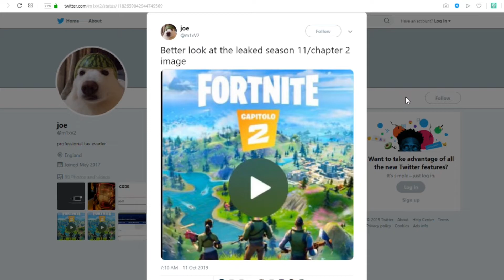FORTNITE SINHALA IWARAAAIII ???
අද ගෙනාවේ  fortnite.. vid only for fortnite vetern fans only..
fortnite වල අවසානයද ???  live event - 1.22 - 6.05
leaks ,new season, live event ගැන කතා කරමු

Played on HIGH settings

PENTIUM G4560 3.5GHz
8GB 2400MHz HyperX Fury RAM
RX 570 8GB
ASUS ROG H270F  MOTHERBOARD